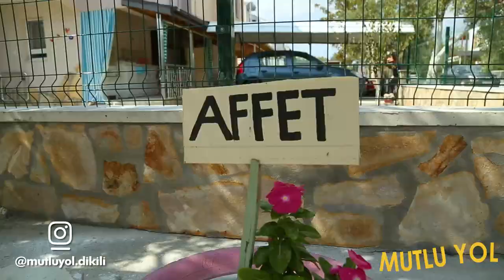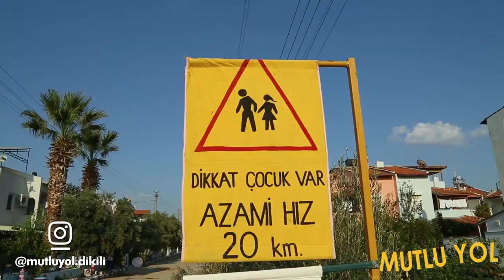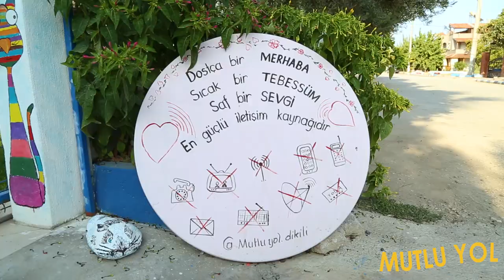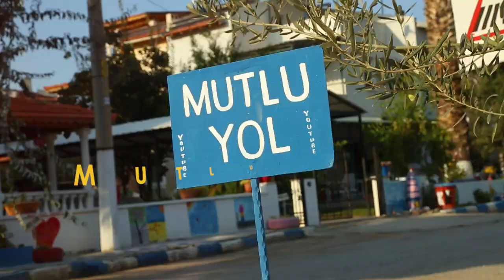Mutluyol Dikili 2019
Kuzey Ege'nin en güzel ilçelerinden Dikili'de, imece ruhuyla değişen mutlu bir sokağın hikayesi: MUTLUYOL...

instagram hesabı: @mutluyo.dikili

Mutlu Tatil Sitesi / Dikili / İzmir